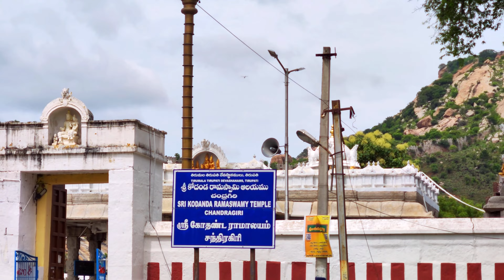Shri Kodhandarama Swamy Temple Tour, Chandragiri | Tirupati | 10th century Kovil built by Chola king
The Kothandarama Temple is located near Chandragiri Fort in Tirupati, Andhra Pradesh. This ancient temple, dating back to the 10th century, was initially built by the Chola kings and later expanded by various rulers, notably Sri Krishna Deva Raya in the 15th century. The rock walls of the outer mandapas bear symbols and raja mudrikas of the Vijayanagara dynasty. The Garbhagriha of this temple houses idols of Lord Rama, Sita, Rama's brothers (Lakshmana, Bharata, Satrughna), Garuda, and Hanuman. These unique deities are not commonly found in other temples. The temple is currently maintained by Tirupati TTD

From here, we can see the Upper Fort of Chandragiri situated on Chandragiri Hill.